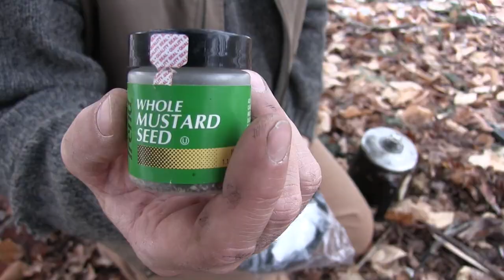Show us your STEAK challenge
Ive been tagged in the "Show us your Steak " Challenge.    Lets cook some meat over a fire!